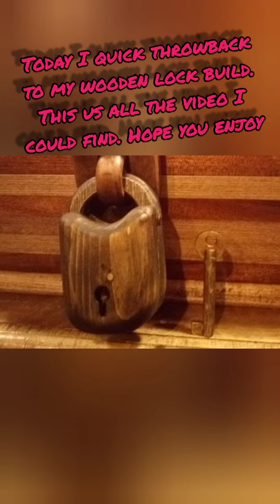Woodworking Wooden pad lock build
I gathered all the videos I had while creating this incredible wooden padlock one of the most enjoyable things I've built so far. please excuse the video footage I was recording on an inferior camera. Enjoy